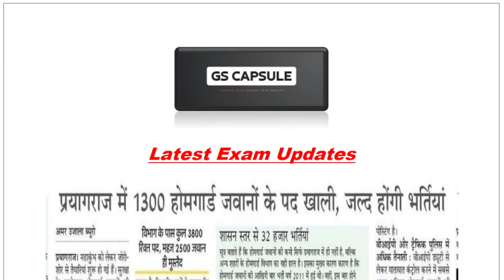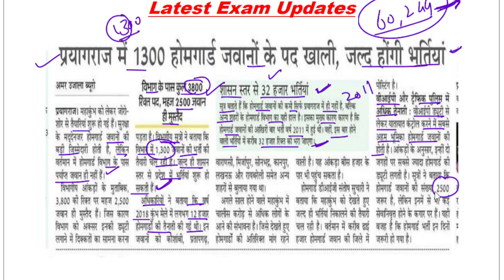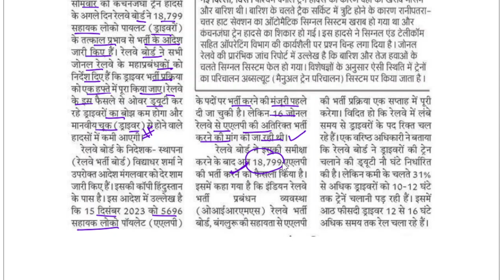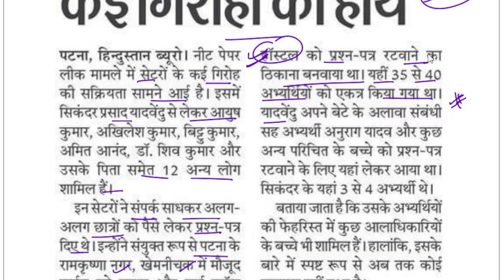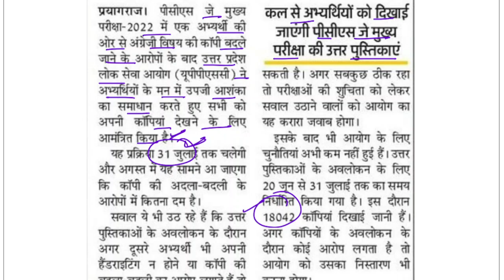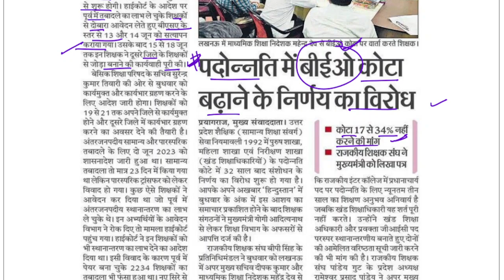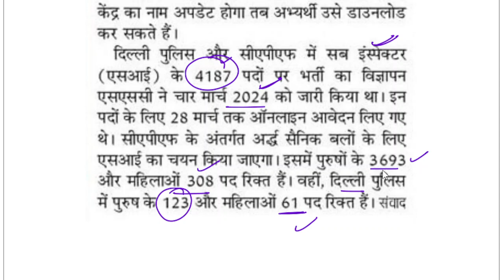upsssc latest update | uppsc latest news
uppsc pcs j answer sheet notice,UPSSSC ASO ARO RESULT,JE Latest News, supreme court oder
UPSSSC,UPPSC,UPPOLICE etc Latest News,up exams latest news,latest vacancies in UP
New Norice- Provisional candidates,New SLP in supreme court,supreme court case status,Vindhyachal question-OFFICIAL status,vindhyachal question ,kanya vidhya dhan question official order-single bench,solar pump question challenged in supreme court,CAVEAT FILED IN SUPREME COURT ON SOLAR QUESTION,vindhyachal question lekhpal court case update,lucknow bench court case official order,allahabad high court case status,solar pump question lekhpal,vindhyachal question